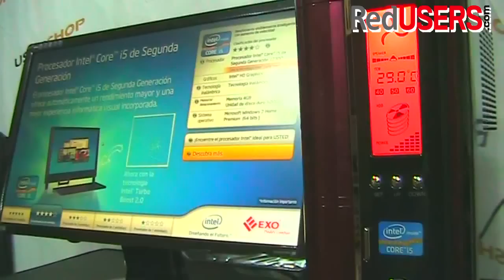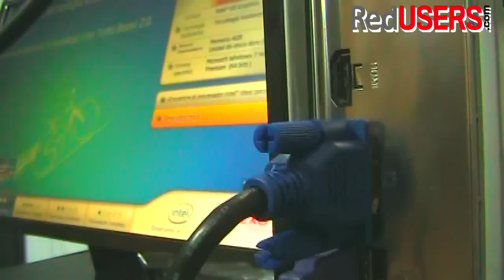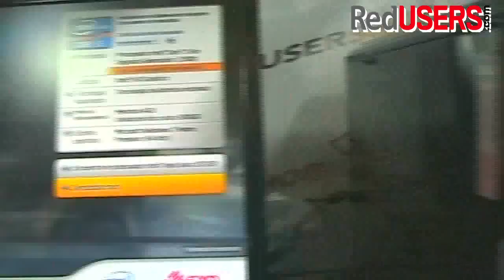VideoReview PC EXO Mini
Andrés Fiorotto analiza para RedUSERS.com las características de una computadora destinada al entretenimiento multimedia.